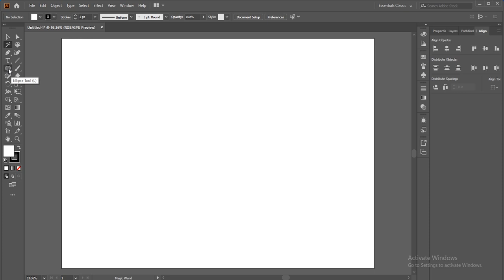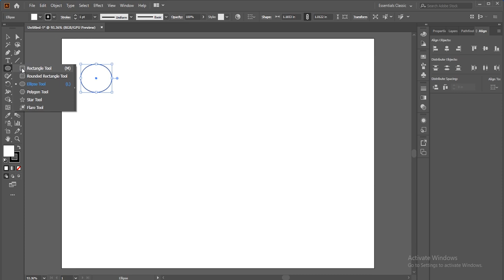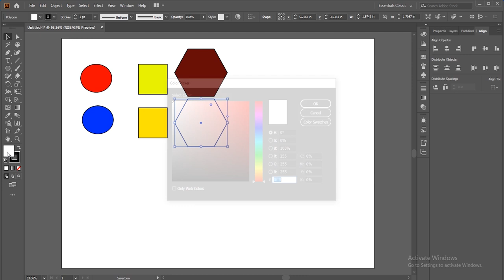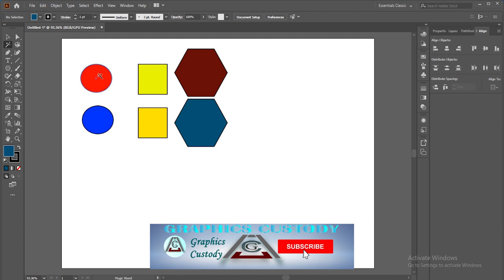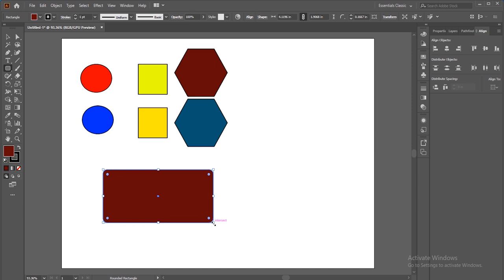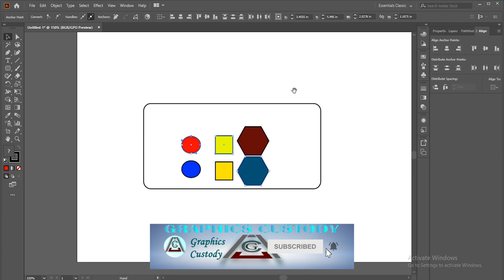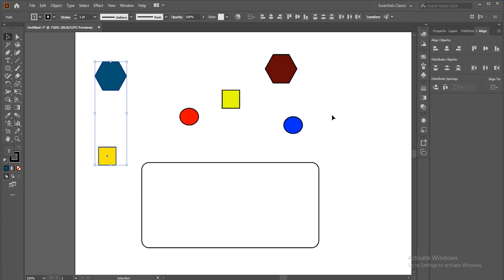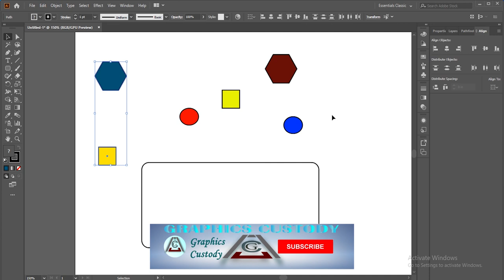About Illustrator's what is Magic Wand & Lasso tool for beginners. In Bengali. Class 4.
ক্লাসগুলো খুব ছোট করে সংক্ষিপ্ত সময়ে করার চেষ্টা করা হয়। যাতে আপনাদের বুঝতে সহজ হয়। কোন প্রশ্ন থাকলে করতে পারেন, অবশ্যই তার উত্তর দেয়ার চেষ্টা করব। ধন্যবাদ।